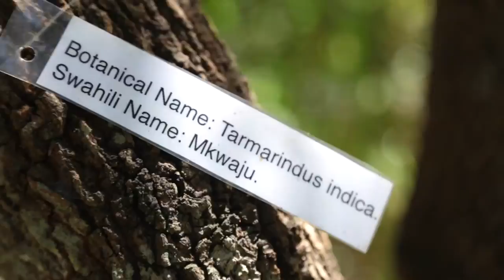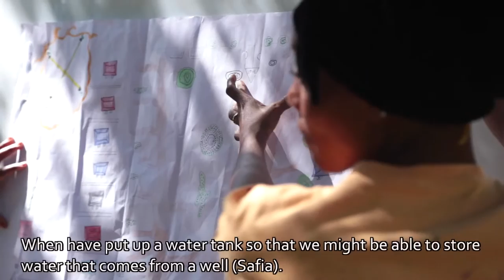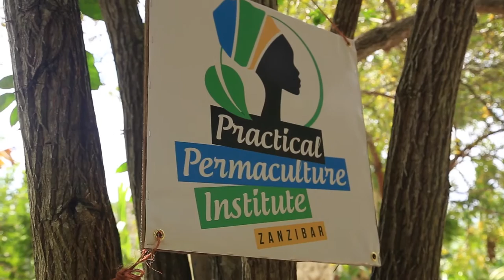Fursa Kijani - Episode2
Together with Milele Foundation, VSO and the Practical Permaculture Institute - Zanzibar Fumba Town is part of a training program called FURSA KIJANI for skills in green jobs (landscape gardening, beekeeping, composting, natural building, earth worm farming ,etc.) and entrepreneurship for a green future on Zanzibar.
After completion of each course with a duration of 3 months the Fumba Town Service Centre will employ 5 Students to build up the team which will take care of the Town services. IMAGES GUItoast Media Zanzifilms